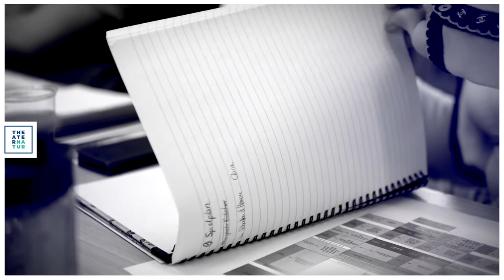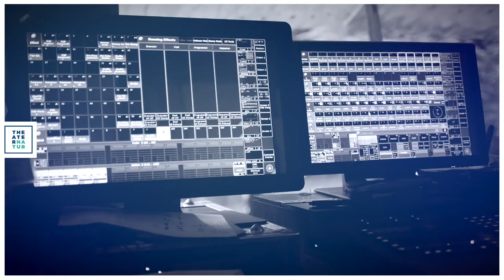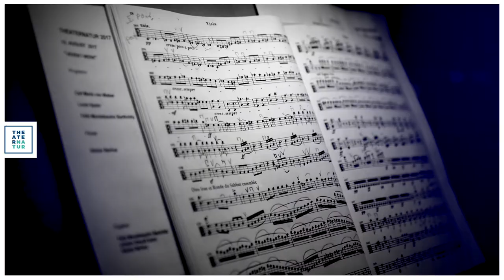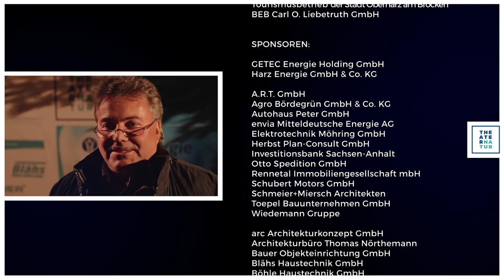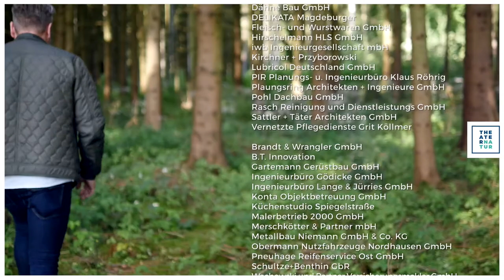THEATERNATUR 2017 Kurzdokumentation "Ver.hext"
Diese Dokumentation von Jonez Entertainment erlaubt einen Blick hinter die Kulissen des Festivals und lässt die Akteure zu Wort kommen. Dabei gelingt ein wunderbarer sinnlicher Rückblick auf eine gelunge THEATERNATUR Saison 2017.